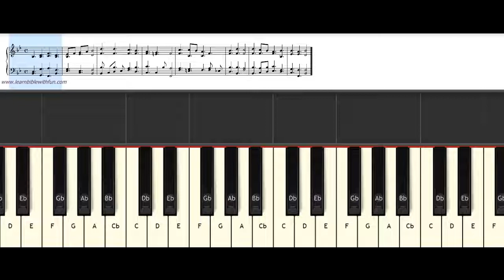கர்த்தருக்கு ஸ்தோத்திரம் | Let us with a gladsome mind | பாமாலை 48 | GOTT SEI DANK | பாமாலை 254